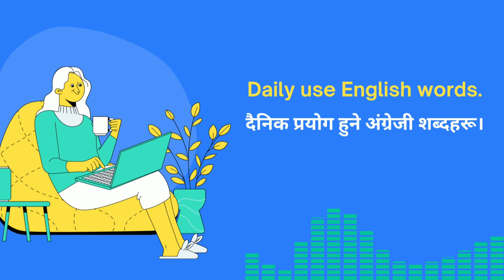Daily use English words ll दैनिक प्रयोग हुने अंग्रेजी शब्दहरु